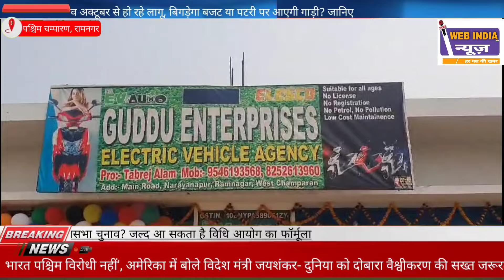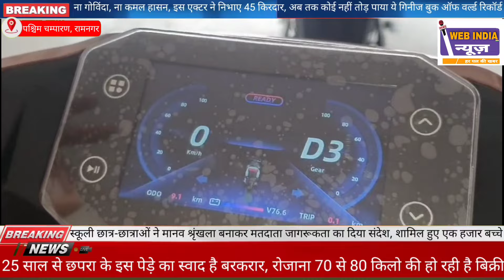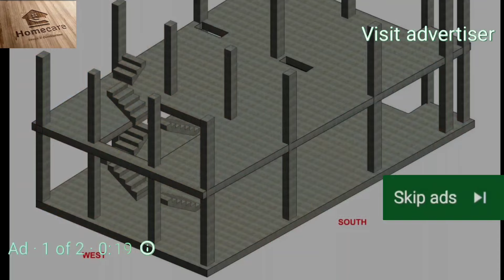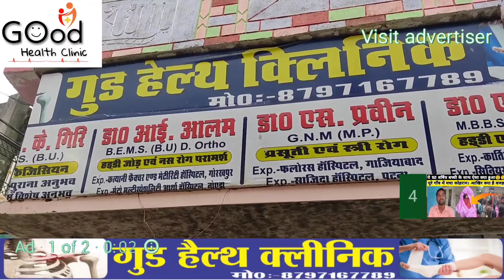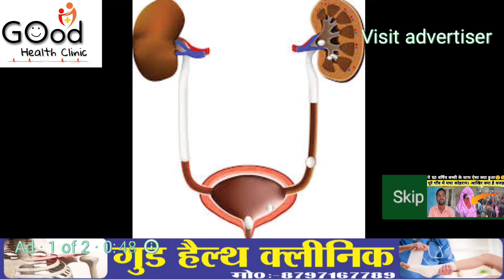स्मार्टफोन से कम दाम में मिल रहा है इलेक्ट्रिकल स्कूटी गुड्डू इंटरप्राइजेज इलेक्ट्रिकल वीकल एजेंसी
ऐपल का आईफोन 14 के बेस वेरिएंट की कीमत 70,000 रुपये है, लेकिन अगर हम कहें कि इससे सस्ता तो इलेक्ट्रिक स्कूटर आ जाए तो क्या आप यकीन करेंगे? शायद नहीं, पर ये बात पूरी तरह सच है. भारत में जैसे-जैसे इलेक्ट्रिक स्कूटरों की मांग बढ़ रही है, वैसे-वैसे इस बाजार में नई कंपनियों की भी एंट्री हो रही है. दरअसल हम बात कर रहे हैं पश्चिम चम्पारण जिला अंतर्गत रामनगर प्रखण्ड की जहाँ भव्य रूप से एक इलेक्ट्रिकल वीकल शो रूम का उद्घाटन हुआ। जहाँ वाकई स्मार्ट फोन के कीमत के बराबर एक स्कुटी मिल रही है। आपको बताते चले कि ये शो रूम रामनगर नगर क्षेत्र के एच पी गैस गोडाउन के समीप  के नाम से स्थित है। वही इस शो रूम का उद्घाटन मुख्य अतिथि मजहर ठिकेदार, मुखिया पति प्रतिनिधि नसीम हिटलर व आफताब आलम ने संयुक्त रूप से फीता काटकर किया। वही मजहर ठिकेदार ने बताया कि हमारे शहर रामनगर में इलेक्ट्रिकल वीकल एजेंसी खुल जाने से इस क्षेत्र के लोगों को की काफ़ी सहुलियत व पैसों की बचत होगी। ड्राईवर लाईसेंस, पोल्लुशन व बार बार पेट्रोल भरवाने जैसी समस्याओं से राहत मिलेगी। वही इस शो रूम के प्रोपराइटर तबरेज़ आलम ने बताया कि  स्कूटर ब्लूटूथ कनेक्टिविटी, मोबाइल एप्लिकेशन कंट्रोल, जीपीएस और इंटरनेट कम्पैटिबिलिटी, कीलेस इग्निशन और साइड स्टैंड सेंसर जैसे फीचर्स के साथ आते हैं। दोनों स्कूटरों पर इंस्ट्रूमेंट क्लस्टर में एलईडी यूनिट है। हमारे इलेक्ट्रिक स्कूटर न सिर्फ यात्रा को अधिक कुशल और लागत प्रभावी बनाने के लिए डिजाइन किए गए हैं, बल्कि हमारे कार्बन फुटप्रिंट को कम करने और अधिक टिकाऊ भविष्य बनाने के लिए भी डिजाइन किए गए हैं।" हम अपने ग्राहकों को बाजार में उच्चतम गुणवत्ता वाले इलेक्ट्रिक स्कूटर प्रदान करने के लिए प्रतिबद्ध हैं। स्थिरता, सामर्थ्य और सुरक्षा पर हमारा ध्यान हमें उद्योग में अन्य ब्रांडों से अलग करता है।" उन्होंने ग्राहकों को बताते हुए कहा कि हमारे शो रूम में कम ब्याज दर पर फाइनेंस के सुविधा के साथ साथ अगर कोई ग्राहक गाड़ी के दाम से दस हजार रुपये अधिक देते हैं तो उनको पच्चीस प्रसेंट कैश बैक पैसा रिटर्न  दिया जाएगा तीन साल में। आईए जानते हैं इस स्कुटी की पूरी फीचर्स यहाँ के प्रोपराइटर के जुबानी!

*संवाददाता मो० रईसुल आज़म के साथ कैमरा मैन कलीम कुरैशी की खास रिपोर्ट*